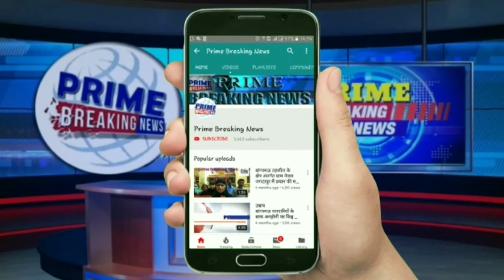एशिया के सबसे विराटतम शिवलिंग पृथ्वीनाथ मंदिर पर उमड़ा भक्तों का सैलाब